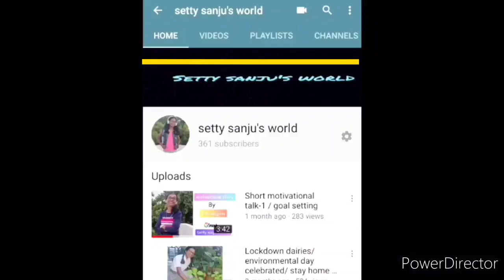#2019 Mysore Dasara lightings by C H sanjana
Sweet memories of mysore Dasara 2019... Due to this pandemic we are missing  the grand festival of mysore ...